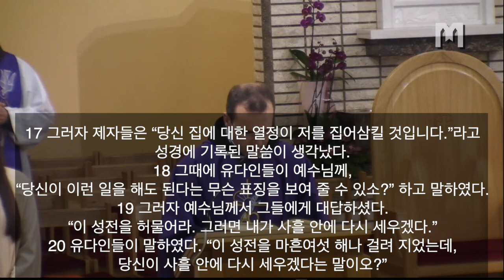2021년 3월6일 메주고리예 사순제3주일 토요특전미사 복음 및 Ivan Landeka 신부님 강론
2021년 3월 6일 토요특전미사
사순 제3주일

복음
이 성전을 허물어라. 내가 사흘 안에 다시 세우겠다.

13 유다인들의 파스카 축제가 가까워지자 예수님께서는 예루살렘에 올라가셨다.
14 그리고 성전에 소와 양과 비둘기를 파는 자들과
환전꾼들이 앉아 있는 것을 보시고,
15 끈으로 채찍을 만드시어 양과 소와 함께 그들을 모두 성전에서 쫓아내셨다.
또 환전상들의 돈을 쏟아 버리시고 탁자들을 엎어 버리셨다.
16 비둘기를 파는 자들에게는, “이것들을 여기에서 치워라.
내 아버지의 집을 장사하는 집으로 만들지 마라.” 하고 이르셨다.
17 그러자 제자들은 “당신 집에 대한 열정이 저를 집어삼킬 것입니다.”라고
성경에 기록된 말씀이 생각났다.
18 그때에 유다인들이 예수님께,
“당신이 이런 일을 해도 된다는 무슨 표징을 보여 줄 수 있소?” 하고 말하였다.
19 그러자 예수님께서 그들에게 대답하셨다.
“이 성전을 허물어라. 그러면 내가 사흘 안에 다시 세우겠다.”
20 유다인들이 말하였다. “이 성전을 마흔여섯 해나 걸려 지었는데,
당신이 사흘 안에 다시 세우겠다는 말이오?”
21 그러나 그분께서 성전이라고 하신 것은 당신 몸을 두고 하신 말씀이었다.
22 예수님께서 죽은 이들 가운데에서 되살아나신 뒤에야,
제자들은 예수님께서 이 말씀을 하신 것을 기억하고,
성경과 그분께서 이르신 말씀을 믿게 되었다.
23 파스카 축제 때에 예수님께서 예루살렘에 계시는 동안,
많은 사람이 그분께서 일으키신 표징들을 보고 그분의 이름을 믿었다.
24 그러나 예수님께서는 그들을 신뢰하지 않으셨다.
그분께서 모든 사람을 다 알고 계셨기 때문이다.
25 그분께는 사람에 관하여 누가 증언해 드릴 필요가 없었다.
사실 예수님께서는 사람 속에 들어 있는 것까지 알고 계셨다.